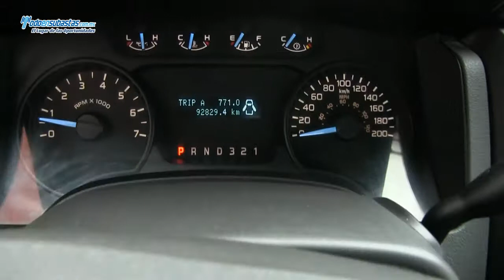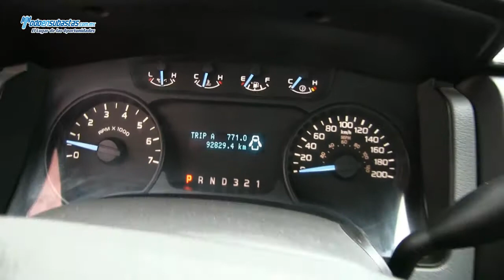Ford / F-150 XL (J8K) A/A B/A Rollbar / 2011